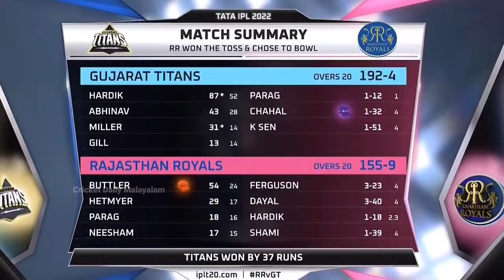Rajasthan Royals vs Gujarat Titans Final 2022 IPL Highlights | Sanju Samson latest News കപ്പ്ആർക്ക്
Gujarat Titans vs Rajasthan Royals IPL 2022 Final Highlights | Sanju Samson latest News കപ്പ്ആർക്ക്